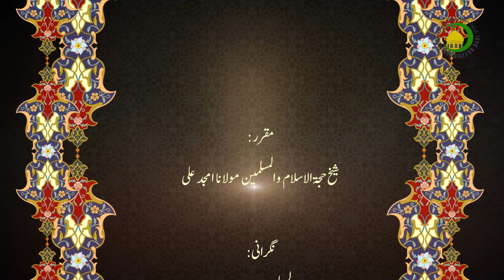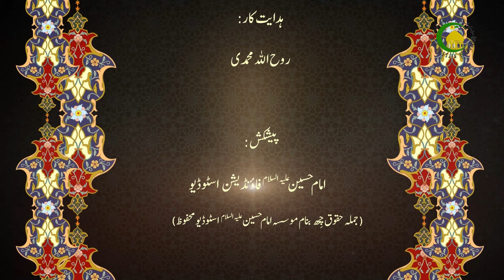31 مطہرات - مولانا: امجد علی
آفتاب  کتھ باٹھ چھو پاک کران-اور پاک کرنس متعلق کم شرائط گژآسن-استحالہ کتھ چھ ونان اور اتھ باتس منز ضروری مسائل-انتقال کتھ چھی ونان اور امک کم مسایل چھی٫-انتقال –طبیعت وغیرہ اتھ متعلق ضروری مسایلن ہنز مختصر جانکاری-